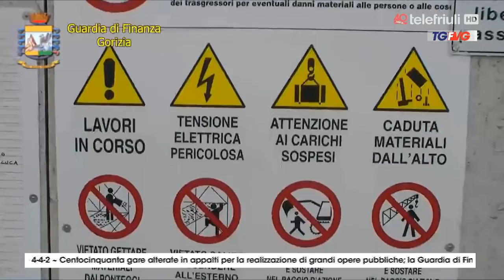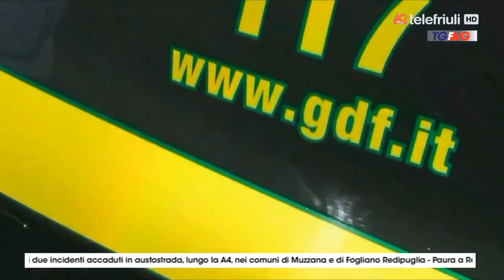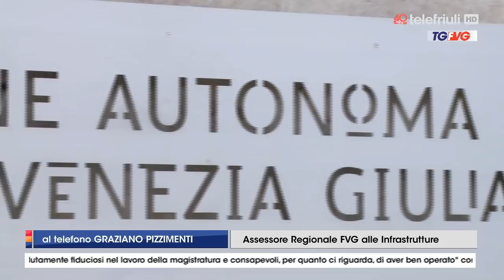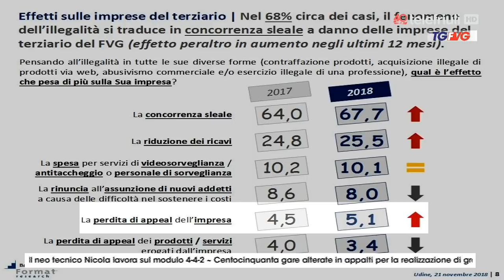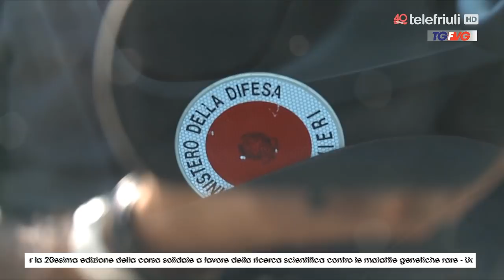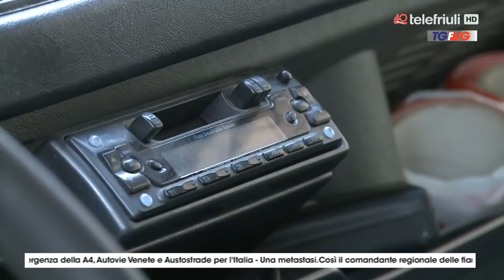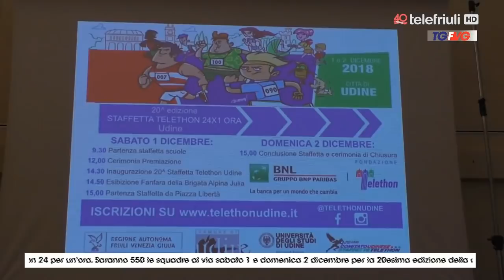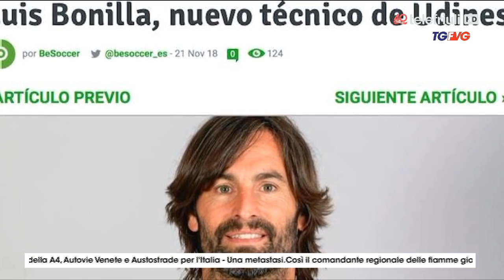Telegiornale ore 19 del 21 Novembre 2018